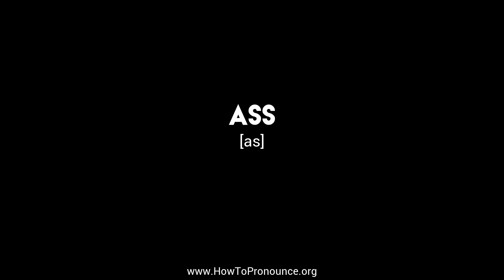How to Pronounce "ass"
Learn the proper pronunciation of "ass"